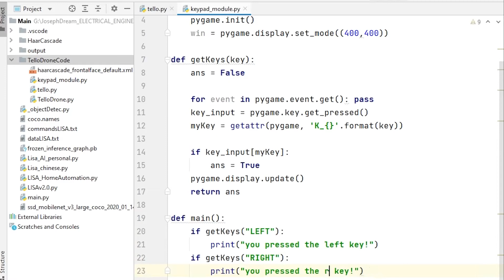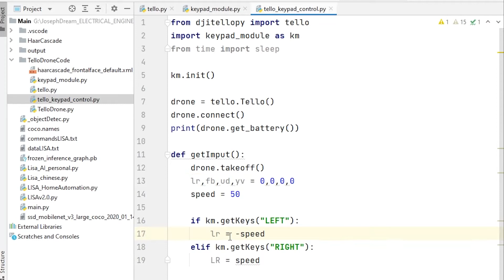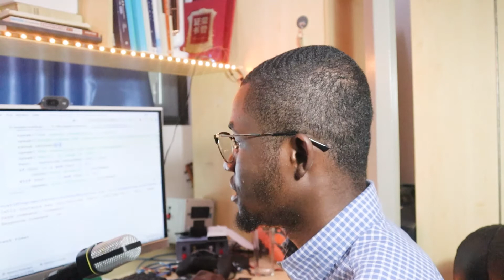Control a TELLO DRONE with voice command using AI and computer vision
Hello guys! In this video, we will do something very interesting. We are going to control a TELLO drone from DJI using voice commands. We'll use AI and computer vision also to make it detect an object and follow it.